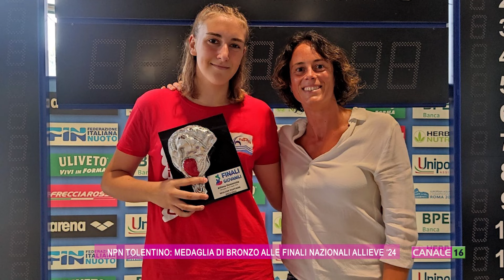NPN Tolentino: le allieve conquistano il bronzo al Campionato nazionale femminile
Le ragazze della Pallanuoto Tolentino si piazzano al terzo posto nel prestigioso Campionato Nazionale Allieve - Under 16 disputatosi ad Avezzano, in Abruzzo.